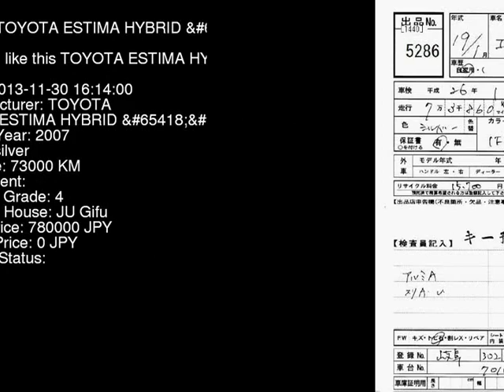2007 TOYOTA ESTIMA HYBRID X AHR20W - Japanese Used Car For Sale Japan Auction Import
2007 TOYOTA ESTIMA HYBRID X AHR20W - Japanese Used Car For Sale Japan Auction Import AHR20W,TOYOTA,ESTIMA_HYBRID,X,JU Gifu,jdmvip,vip,jdm,cars,japan,jdmvip.com,japanesecars,usedcars Japanese Used JDM Car For Sale At Auction in Japan for Import